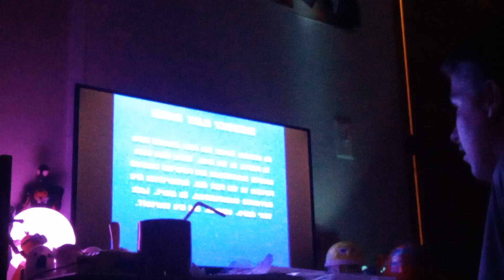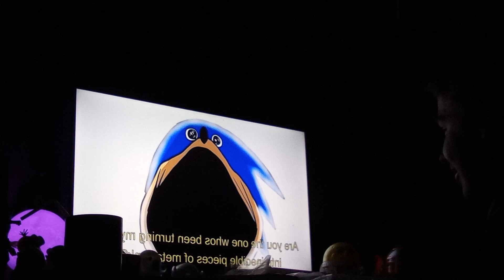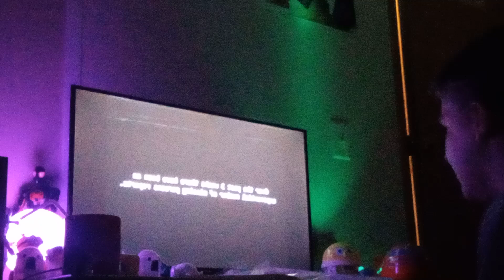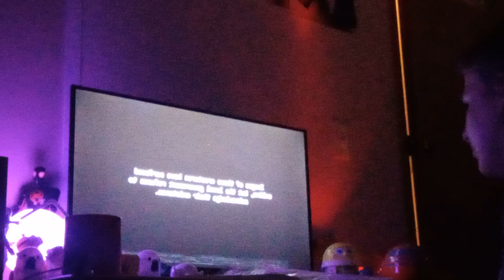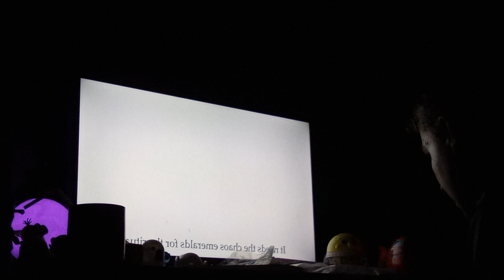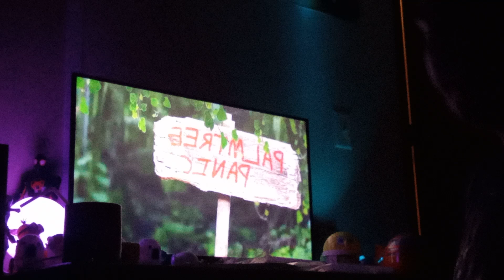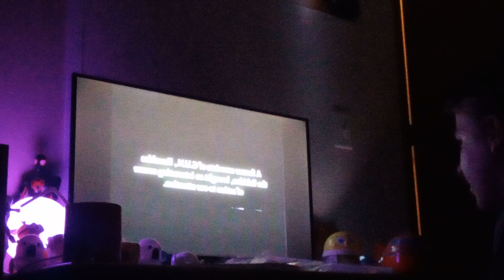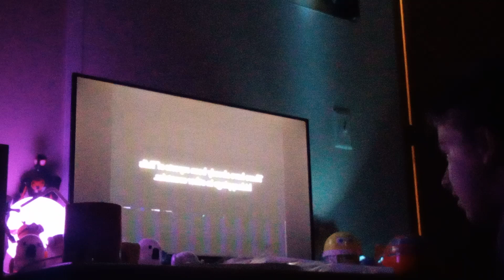Sonic on MUSCLE MILK!🥛 | Analog Horror Fridays #5